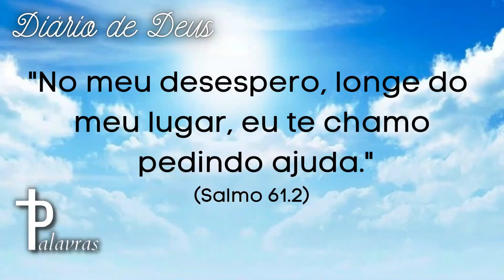Refúgio | Mensagem Do Dia | Diário De Deus